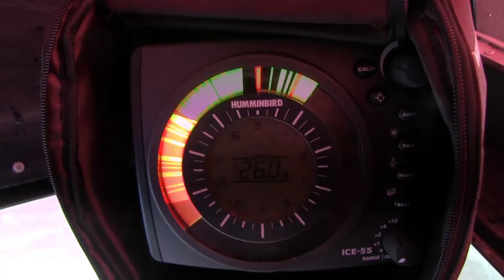Ice Fishing for Massive Canadian Splake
Canada is littered with ice fishing opportunities. However, catching massive splake can be a chore. We headed to Ontario in search of quality splake and using jigs and tubes tipped with live Fire Dye minnows we caught big splake consistently while filming this episode of Pautzke Outdoors.